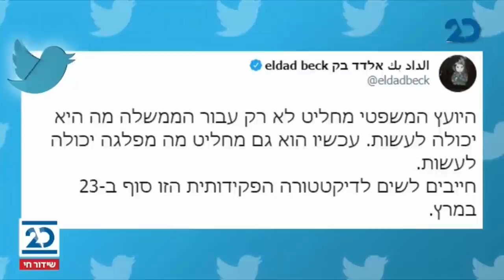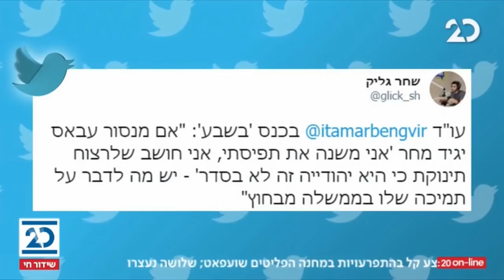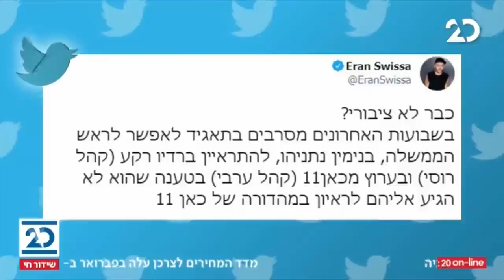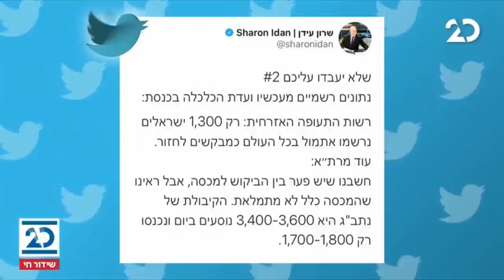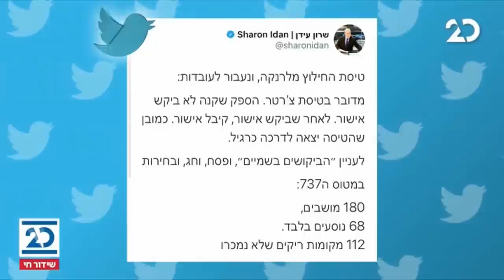ריקלין ושות' עם שמעון ריקלין ויותם זימרי | 15.3.2021 | התכנית המלאה